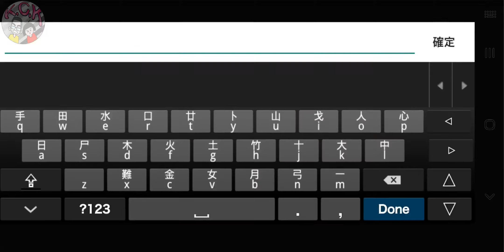[Shadow Knight : Deathly Adventure/生死冒險] GAMEPLAY ゲームプレー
Android / IOS
Game features:

▶ Immersive gaming experience
In a dark fantasy world, experience a real action RPG game with hacking gameplay. Explore various types of complex terrain by running, climbing and jumping. You will discover countless fascinating mysteries!

▶ Fantasy adventure story
You will be immersed in endless dark fantasy battles. Travel through a fantasy world full of monsters, zombies, bones, orcs, and other monsters to explore towns, forests, dungeons, and more. Defeat the ultimate enemies and powerful leaders to rewrite the destiny of the world!

▶ Put on unique style equipment
Collect the best weapons, equipment and runes from hundreds of items, and then fully customize your Shadow Knight to be unique among other knights. Join the adventure queue and create the craziest fighting action! Your knight, your style!

▶ Complete tasks and get rewards
Massive tasks are waiting for you! Complete all tasks to get the most rewards. Master the skills of fighting evil to get one of our more than 100 achievements. Complete missions that give you gems, energy, or keys, and get great rewards!

▶ Upgrade easily
When you hang up, your knight will continue to train and collect the resources needed for the upgrade. When you return to the game, they will become stronger, gain new levels and learn new skills. Train and train a strong team to prepare for battle!

遊戲特色：

▶ 沉浸式的遊戲體驗
在黑暗的幻想世界裡，體驗一款帶有砍殺遊戲玩法的真正動作RPG遊戲。以跑、爬、跳的方式探索多種類型的複雜地形。您將發現無數迷人的奧秘！

▶ 奇幻冒險故事
您將沉浸於無盡的黑暗幻想戰鬥中。穿越充滿怪物、喪屍、骨骼、半獸人和其他怪物的幻想世界，以探索城鎮、森林、地牢等。擊敗終極敵人和強大的頭子們，以改寫世界的命運！

▶ 穿上別具風格裝備上陣
從數百種物品中收集最好的武器、裝備和符文，然後完全自定義裝備您的暗影騎士，以在其他騎士當中獨具一格。加入冒險隊列並創建最瘋狂的戰鬥動作！您的騎士，您的風格！

▶ 完成任務，獲得獎勵
海量的任務正等待著您！完成所有任務，以獲得最多的獎勵。掌握與邪惡戰鬥的技巧，以獲得我們100多項成就中的其中一項。完成給予您寶石、能量或鑰匙的任务，并获得超棒的奖励！

▶ 輕鬆地升級
當您掛機時，您的騎士將繼續進行訓練並收集升級所需的資源。當您返回遊戲時，他們將變得更強、獲得新等級並學習新的技能。培養並訓練一支強大的戰隊，為戰鬥做好準備！